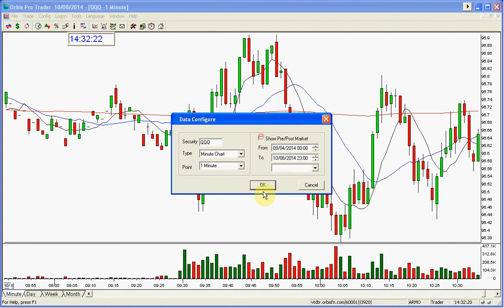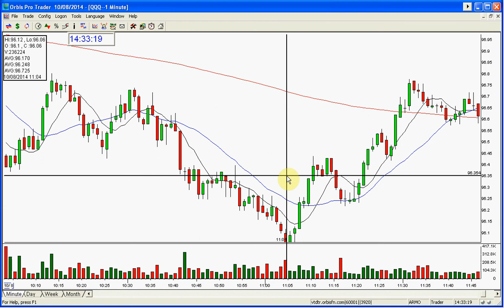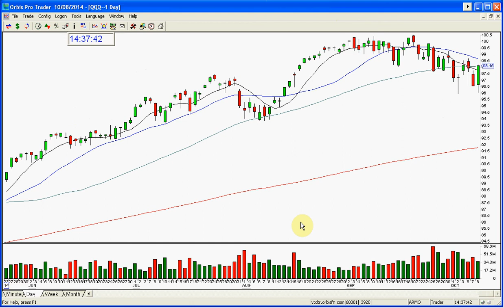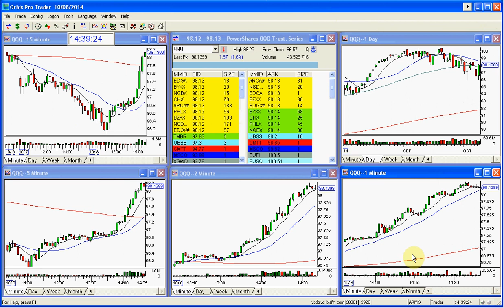QQQ MARKET REVIEW 10 8 2014